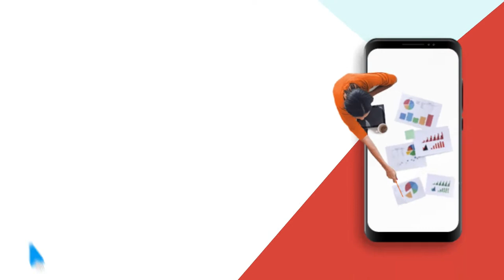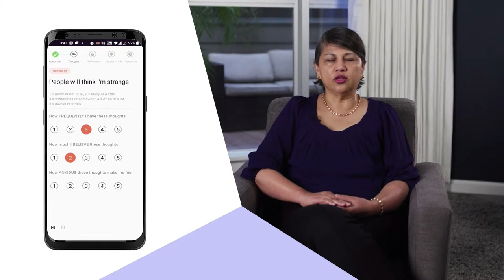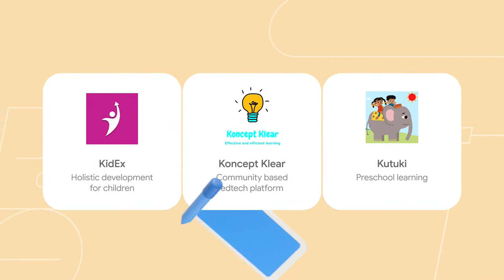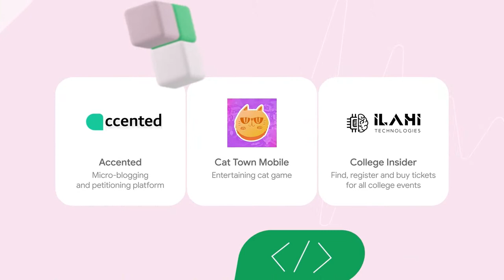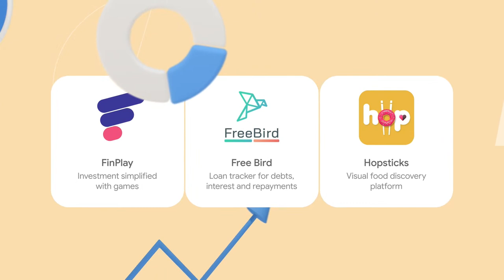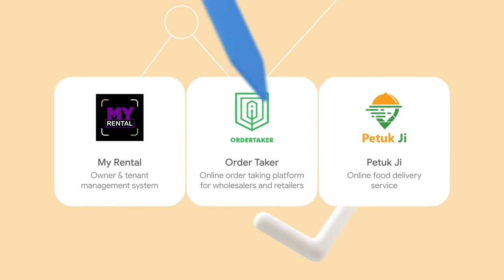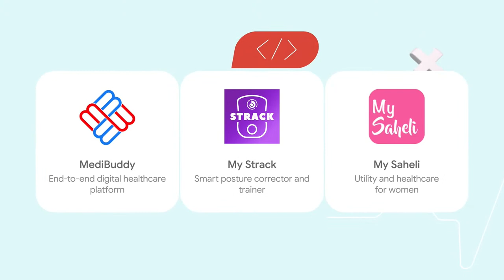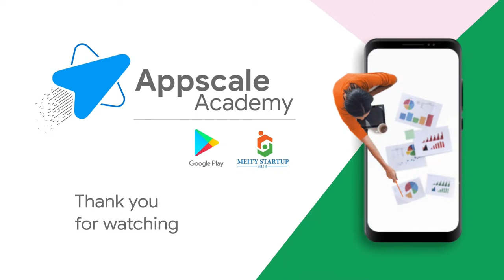Appscale Academy - Unveiling The Class of 2022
Appscale Academy is a growth and development program by the Ministry of Electronics and Information Technology (MeitY) Startup Hub and Google Play to help startups across India build high-quality apps for the world.

Join our speakers and mentors as we unveil the Class of 2022

00:00 Start
07:56 Countdown
08:16 Host welcome
09:26 Purnima Kochikar, VP Partnerships, Google Play Keynote
16:04 Host introduction of the Education category
16:42 Education apps unveil
17:51 Jeet Vijay, CEO MeitY Startup Hub Session
20:52 Host introduction of Gaming and Entertainment category
21:40 Gaming & Entertainment apps unveil
22:56 Bhuvnesh Kumar, Joint Secretary, MeitY session
24:41 Host introduction of Finance and E-commerce apps
25:25 Finance & Ecommerce apps unveil
26:34 Mentor Panel with Tanushree Nagori (Doubtnut), Alok Kejriwal (Games2Win) and Karthik Reddy(Blume Ventures); moderated by Aditya Swamy (Google Play)
47:56 Host introduction of Health apps
48:21 Health apps unveil Host introduction of Everyday life apps
49:47 Everyday apps unveil
50:56 Closing